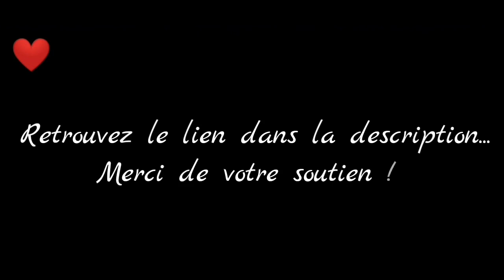Daryl Ortega - Chapitre 5 - Partie 2